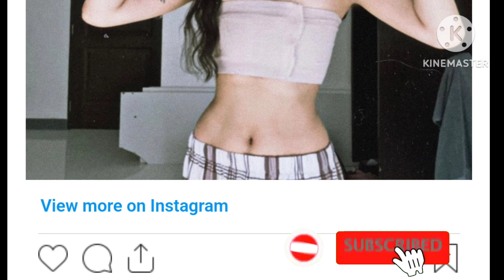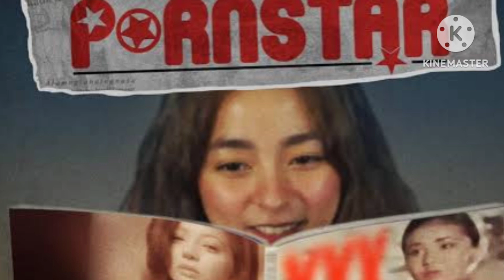Aj Raval Pinatanggal ang Plastic Boobs Silicon